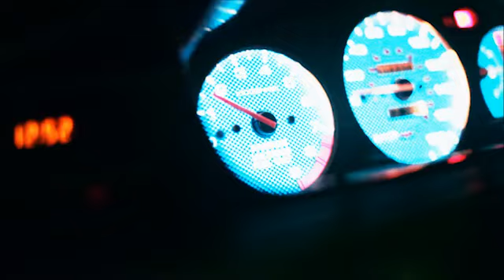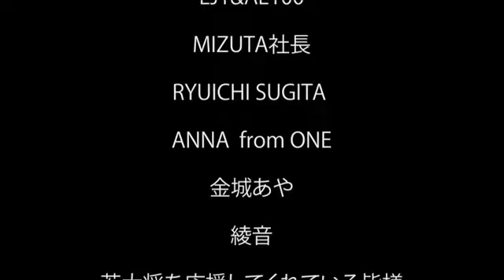ヴィーナス -若大将- Venus-WAKADAI-SHOW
人生のタイトルをつかむため前を向いて走り出す若大将(WAKADAI-SHOW)が歌う極上のアッパーチューン!!!